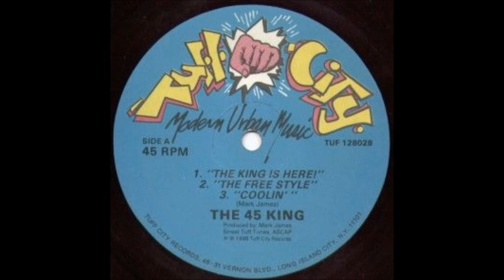The 45 King Keep The Rhythm